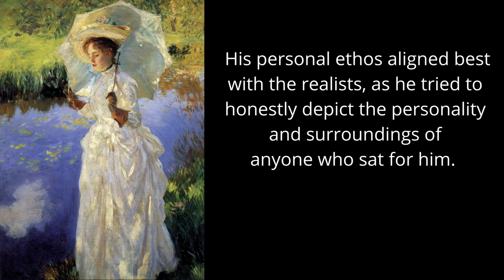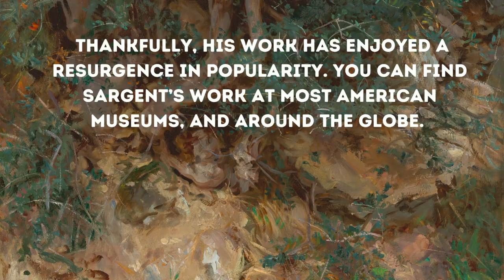Repose: John Singer Sargant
Sargent was still beloved by his patrons when he decided to stop painting portraits and focus on what he wanted to create.
“Nonchaloir (Repose)” is a wonderful example of what Sargent could do when he was not trying to please other people. Let's look at several portraits and paintings that he wanted to do.